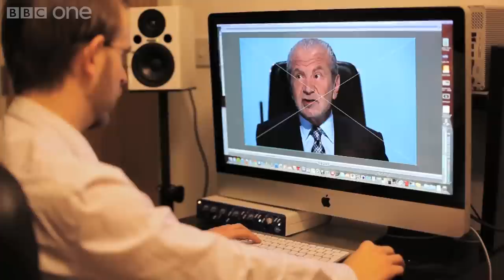Brett Domino Trio: The Alan Sugar Song - Young Apprentice 2012 - BBC One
In their final song for Young Apprentice, The Brett Domino Trio turn their attention to the King of the Boardroom himself - Lord Sugar. He's one of the coolest men in music...